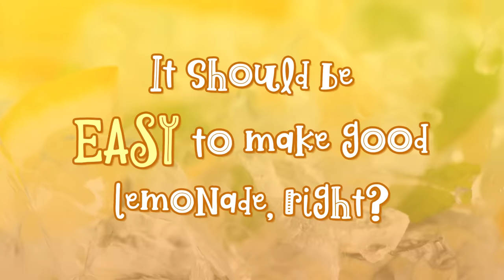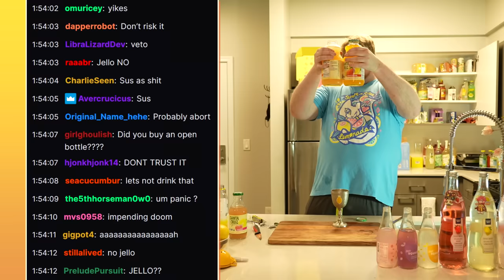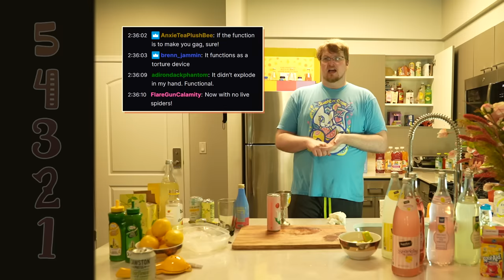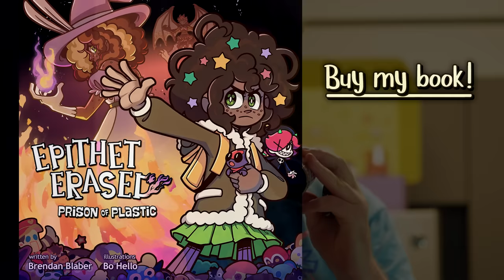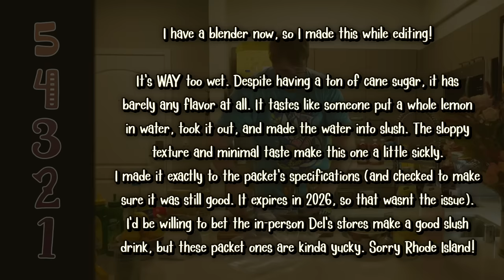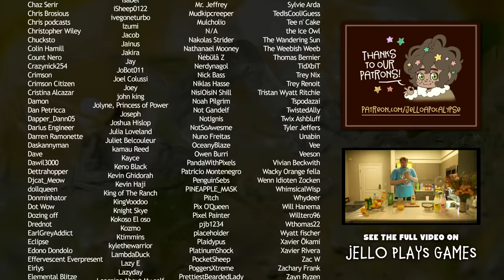The WORST Lemonades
On a quest to try every lemonade in the world, one man discovers that if a lemonade is hard to find in stores, there's usually a reason for that. And the reason is "it's probably terrible".

Lemon Theme - Plasterbrain

Other songs from Kevin MacLeod that I can't fit in the description because attributing them all correctly requires copy-pasting the same lines multiple times and it goes over YouTube's 5000 character limit for descriptions:

Honey Bee
Beach Party
Laconic Granny
Life of Riley
Nouvelle Noel
Carefree
Monkeys Spinning Monkeys
Stealth Groover
Quirky Dog
Fretless
Heart of Nowhere
Tea Roots
Funkorama
Onion Capers
Modern Jazz Samba
Ishikari Lore
Fiddles McGinty
Sneaky Snitch
Danse of Questionable Tuning
Funin and Sunin
The Secret of Tiki Island
SCP-x2x
Deuces
Two Together
Porch Swing Days Slower
Brightly Fancy
Bushwick Tarantella
Acid Trumpet
Leapord Print
Glitter Blast
Groove Groove